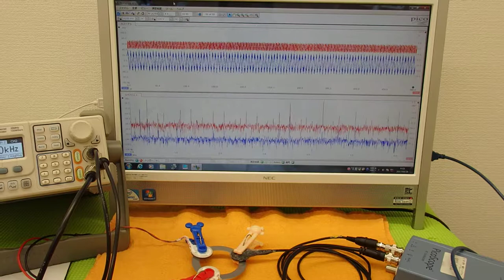オリジナル超音波実験 （超音波システム研究所 ultrasonic-labo）